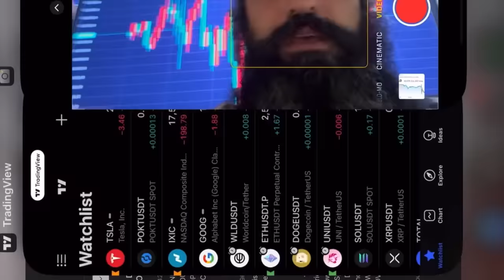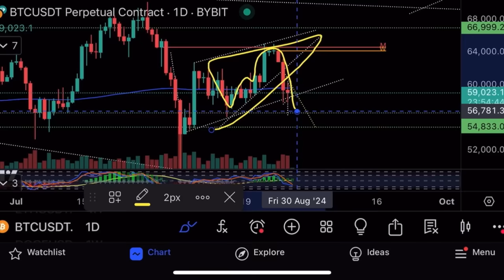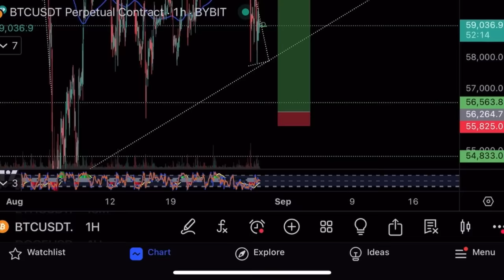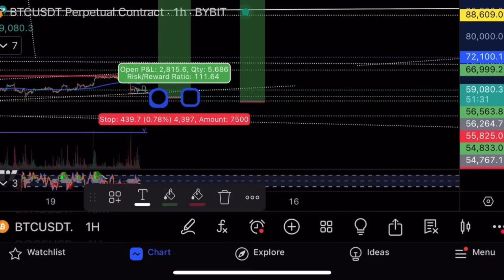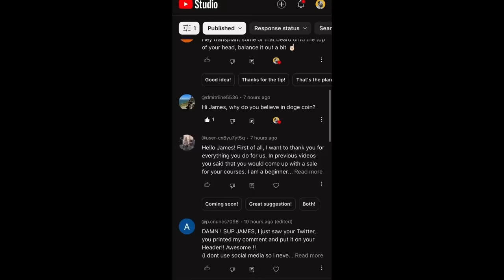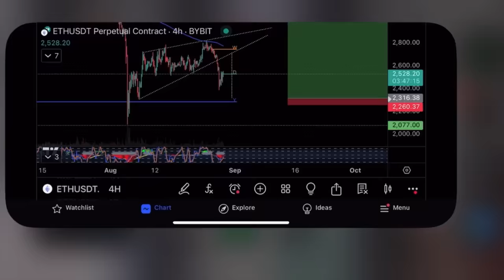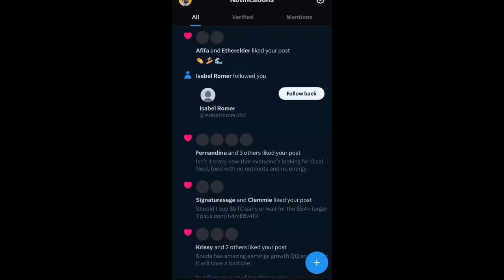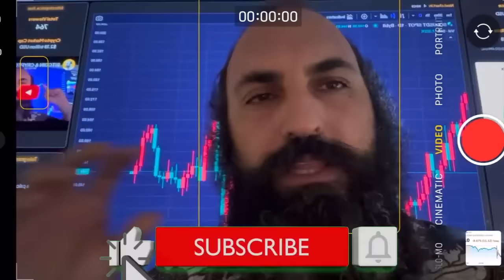Обязательно смотри это видео перед тем как покупать!⚠️Технический анализ биткоина